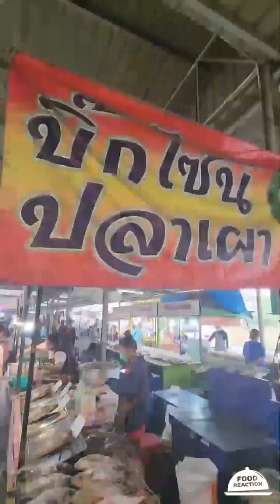Check Out This Incredible FLOATING Market Thai​land​